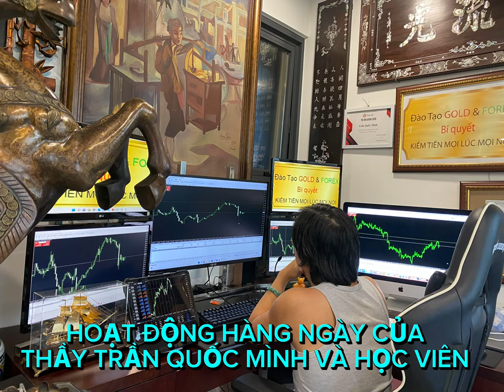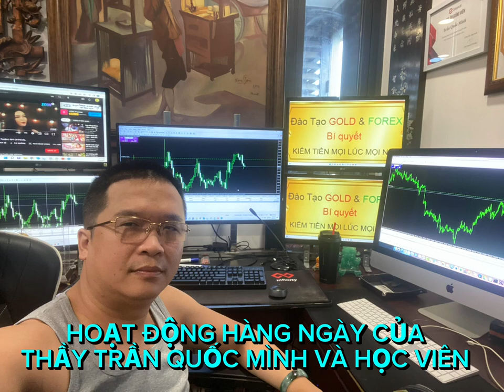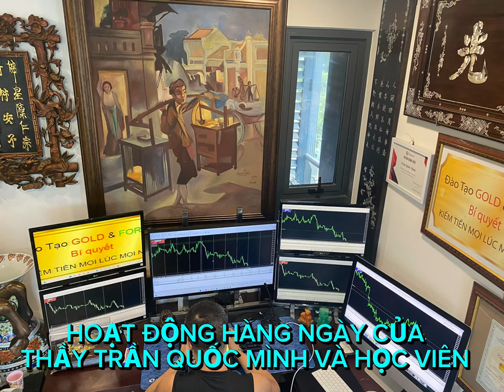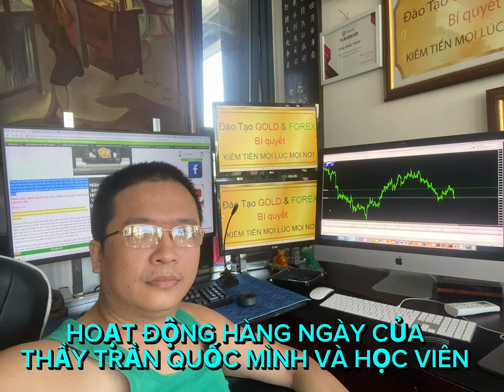KHÔNG GIAO DỊCH FOREX ĐƯỢC CHỈ NHAU THÌ CŨNG LÀ CÁI ĐÍCH CHÁY TÀI KHOẢN MÀ THÔI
Đã không giao dịch Forex được, mà ngồi cùng nhau để chỉ nhau, rồi để chia sẻ Forex hết kiến thức Forex này, lại đến phướng pháp Forex kia, vậy cuối cùng thì sao, toàn là những kẻ không thế áp dụng được thực tiễn, toàn là những kẻ chỉ cháy tài khoản Forex, toàn những người thua lỗ thì làm sao có thể giúp nhau được, đừng ở đó mà ảo tưởng.
NHÀ ĐẦU TƯ FOREX ĐỪNG TRỞ THÀNH KẺ ĐI SIU TẦM PHƯƠNG PHÁP
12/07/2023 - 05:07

Kiến thức Forex hay phương pháp Forex cần giá trị của người áp dụng được thực tế thực sự, chứ không phải thứ mà những người chỉ có kinh nghiệm thua lỗ đem ra áp dụng thực tế hời hợt chưa am hiểu mà đòi vận dụng được vào thực tế trên thị trường Forex này. Đó ngoài kia trên thị trường Forex này, biết bao nhiều kẻ nhiều năm kinh nghiệm Forex, hay biết hết kiến thức Forex này, đến phương pháp Forex kia, những thực tế thì sao có áp dụng được đâu đề mà dẫn chứng chứng minh giá trị kết quả trong chính giao dịch Forex của chính họ.

Thứ mà những kẻ không áp dụng được, thì chỉ có lên trading view hay bản thân những kẻ này chỉ nhận định cũng như phân tích và đưa ra chiến lược Forex là giởi, còn thực tế kểu chúng lấy tài khoản Forex của chúng ra mà áp dụng, xem những kẻ này có thế áp dụng được thực tiễn không, và dám dẫn chứng bằng chính show full lịch sử giao dịch Forex của chúng để kiểm chứng kết quả hay không đó mới là vấn đề.

Nhà đầu tư Forex nên nhìn vào thực tế, chứ đừng ảo tưởng rồi biến bản thân thành những con thiêu thân, cho những giá trị mà ngay đến cả những kẻ đang chia sẻ Forex cho nhà đầu tư Forex, chúng còn không thể áp dụng thực tế, vậy làm sao mà nhà đầu tư Forex có thể tồn tại được với những thứ được chia sẻ Forex từ chính những kẻ không thế giao dịch Forex được.
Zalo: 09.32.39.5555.